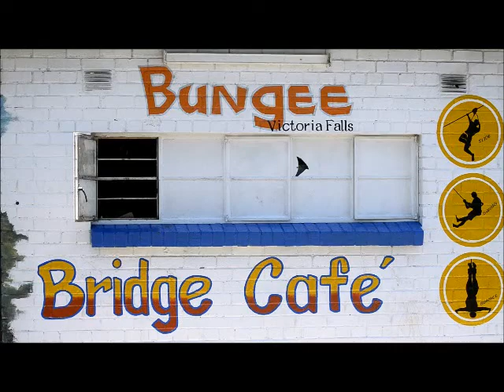Zac en bungee aux chutes Victoria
Un saut de 111mètres que je n'aurais jamais fait!